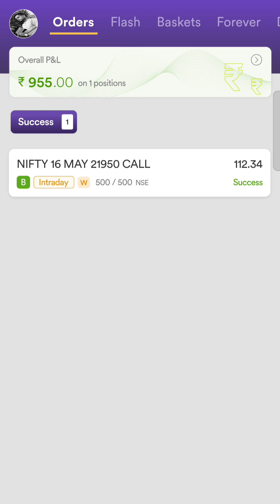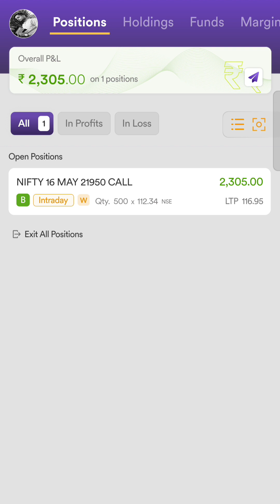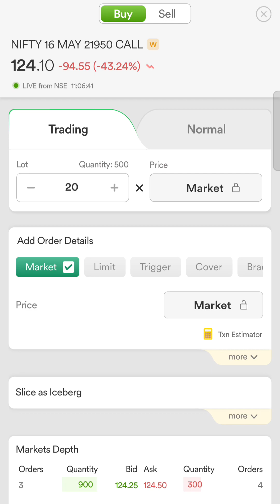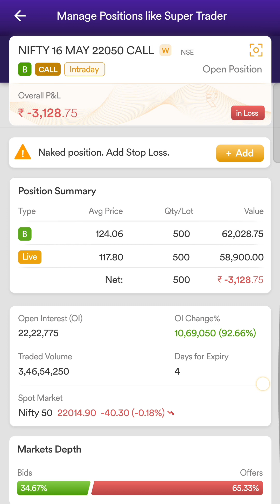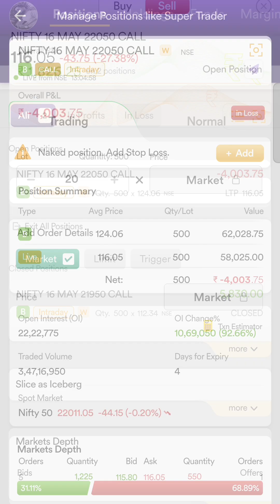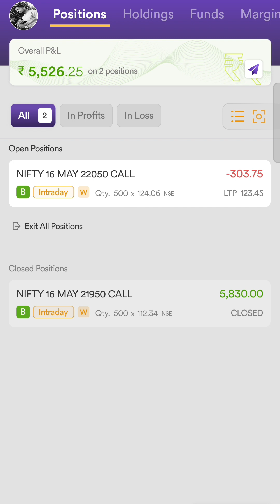🤩 live trading ll money station ll Vishal Kumar yadav 13/05/2024